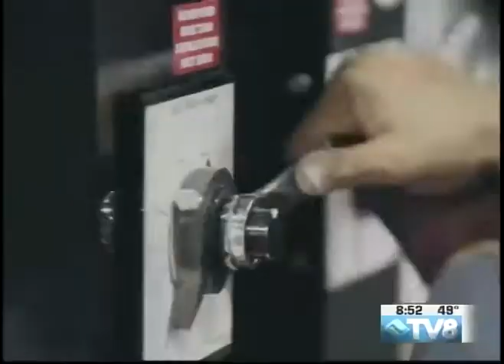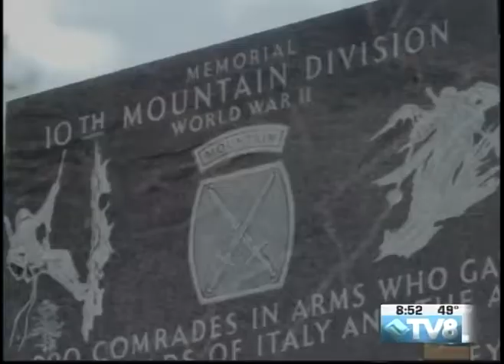10th Mountain Whiskey and Spirits Ryan Thompson 05.26.17 Good Morning Vail